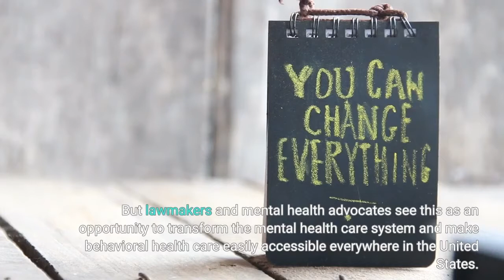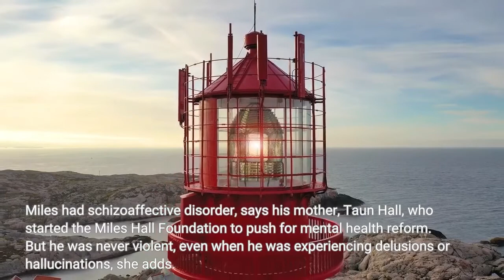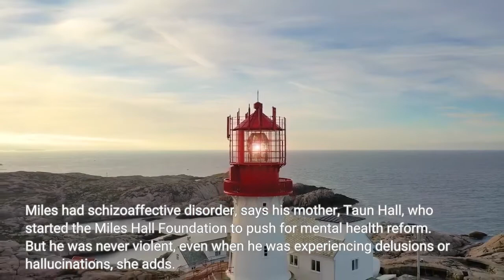The new 988 crisis number is about to launch Here's what to know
Starting July 16, people in mental health crisis will have a new way to reach out for help. Instead of dialing the current 10-digit National Suicide Prevention Lifeline, they can simply call or text the numbers 9-8-8. Modeled after 911, the new 988 Suicide & Crisis Lifeline is designed to be a memorable and quick number that connects people who are suicidal or in any other mental health crisis to a trained mental health professional."If you are willing to turn to someone in your moment of crisis, 988 will be there," said Xavier Becerra, the secretary of health and human services, at a recent press briefing. "988 won't be a busy signal, and 988 won't put you on hold. You will get help."The primary goal of the new number is to make it easier for people to call for help. But lawmakers and mental health advocates see this as an opportunity to transform the mental health care system and make behavioral health care easily accessible everywhere in the United States. Here is what you need to know about the new number and what to expect once it launches. Currently, the majority of people experiencing a mental health emergency end up dialing 911. The problem is that 911 wasn't set up to address mental health needs. Either callers end up in a frenetic emergency room, waiting for hours and sometimes days to get care, or they end up interacting with law enforcement, which can lead to tragedy or trauma. Mental health advocates hope that 988 will become a widely known, safer and more effective alternative."Unlike other medical emergencies, mental health crises overwhelmingly result in a law enforcement response," says psychologist Benjamin Miller, president of Well Being Trust. "If you look at the data from the police, about 20% of their total staff time is spent responding and transporting individuals who are experiencing a mental health crisis."Just last year, he adds, more than "2 million people with serious mental illness were booked in jail." And nearly a quarter of fatal shootings by the police in recent years have involved people with mental illness, he adds. Miles Hall was one of them. The 23-year-old was shot by the police during a mental health breakdown outside his home in California. Miles had schizoaffective disorder, says his mother, Taun Hall, who started the Miles Hall Foundation to push for mental health reform. But he was never violent, even when he was experiencing delusions or hallucinations, she adds. "He was just a great kid. He'd walk in a room, and he had this infectious smile. He was just a beautiful soul."On June 2, 2019, when he experienced a mental health breakdown, his family called 911, hoping they could get Miles into an ambulance and a hospital. Instead, police showed up at their door."He was shot and killed in a big cul-de-sac in the middle of the street," says Taun Hall. "Miles was shot four times.